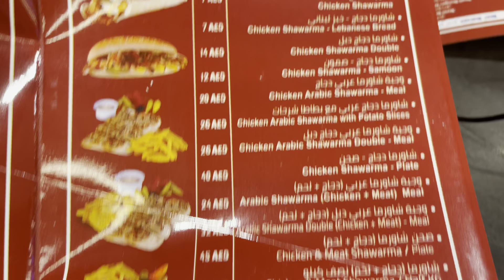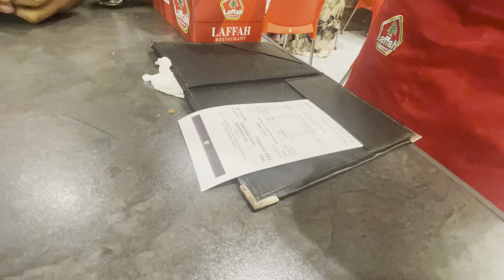30 AED Food Challenge | Laffah Restaurant | Best Broast in Town | Restaurant Series | Episode 2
About Laffah Restaurant:

From a small fast-food cafeteria in Al Qasba, Sharjah, Laffah Restaurant has had quite a journey, and now it operates in 5 branches and still going. At Laffah Restaurant, they are committed to the quality of food and the source of chicken and other ingredients we use to prepare their yummy shawarma and mouth-watering broasted chicken the Syrian way. Thus, the deliciousness of their food takes you to another world of happiness embraced with the love of shawarma and broasted chicken. They are also faithful to our belief that the favorable dishes of shawarma and broasted chicken with their reasonable prices should be accessible to everyone.
Love of shawarma and passion of broasted chicken!

We Ordered;
4 Pcs Spicy Broasted Chicken - AED 25
Diet 7up - AED 3
Small Water Bottle - AED 2
1 Pack Arabic Bread and Garlic Sauce - Complimentary
(If you want more than 1 pack of Arabic bread and garlic sauce you have to pay - AED 3 per pack)

Wait time for Table;
5 - 10 Minutes

Order time;
3 Minutes

Location:
Al Barsha, Dubai, United Arab Emirates

Hi, this is Muhammad Hassan Ali, I'm Business Student age 21 years old, I love to modify cars and have multiple years of experience in car buying, selling and modifying, I have created many car projects in Pakistan, check my work at Instagram after exploring Pakistan, Now I am residing in United Arab Emirates. I love to explore different places, different types of cars. I'm making videos on food challenges, Watch my vlogs.

Thankyou for watching my content.

Credit;
Content Creation: Sania Zahra Ali
Edited by: Muhammad Hassan Ali

See ya till next video!